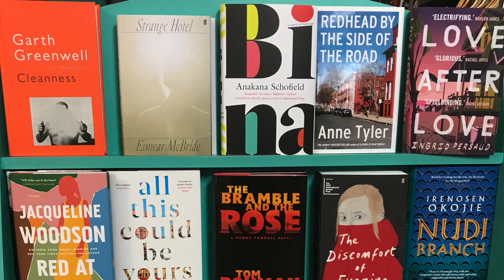The Bookseller Crow on the Box featuring a discussion with the author Evie Wyld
Join us for a discussion with author Evie Wyld on her new book 'The Bass Rock.'

'Surging out of the sea, the Bass Rock has for centuries watched over the lives that pass under its shadow on the Scottish mainland. And across the centuries the fates of three women are linked: to this place, to each other.'

"Like Ali Smith’s novels crossed with the TV series Fleabag… [The Bass Rock is] a vividly imagined portrait… There’s much to admire in its little miracles of observation… [Evie Wyld] knows how to maintain suspense, what to withhold and when to reveal it — right up to the spine-chilling last line." - Johanna Thomas-Corr, Sunday Times

"Searingly controlled…psychologically fearless and…bitterly funny. Wyld is a genius of contrasting voices and revealed connections, while her foreshadowings are so subtle that the book demands – and eminently repays – a second read." - Justine Jordan, Guardian

Hosted by Karen McLeod.